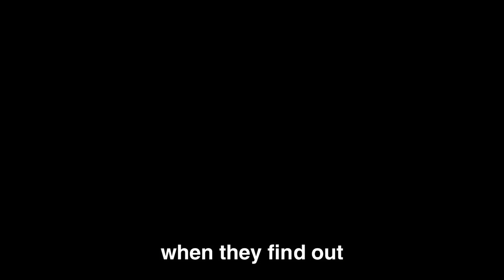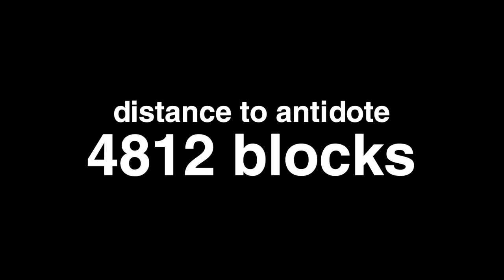Fooling my Friend with a BABY MOD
Fooling my Friend with a BABY MOD in Minecraft w/ Doni Bobes - Minecraft